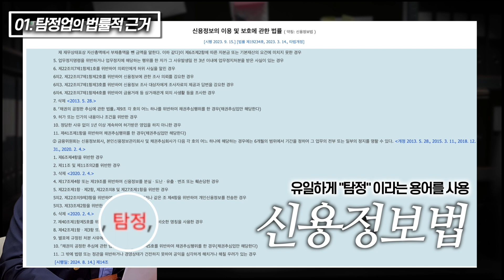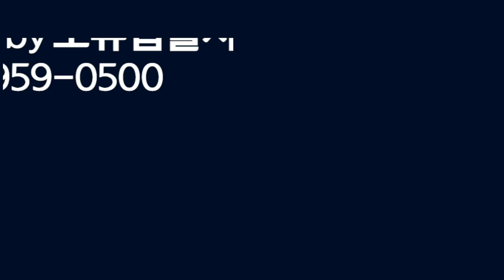탐정 사건 의뢰시 주의사항